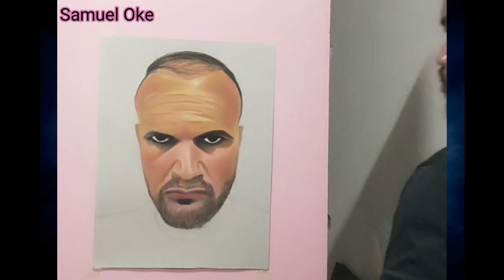Time lapse Pastel drawing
I draw realistic portrait of people using Pastel chalk live on the internet daily.